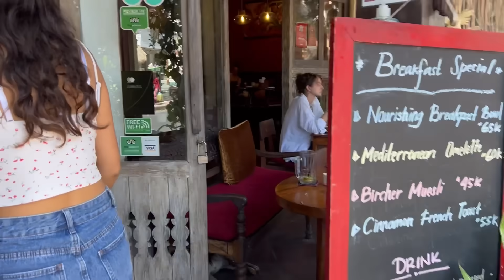31 STUNDEN REISE nach BALI ✈️ ANGRIFF von AFFEN im PARK 🙈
31 Stunden Rese nach Bali. Angriff im Affenpark

Für Briefe:
CuteBabyMiley
Postfach 1112
86357 Gersthofen

Für Päckchen und Pakete:
Robert Henle
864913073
Packstation 138
86368 Gersthofen